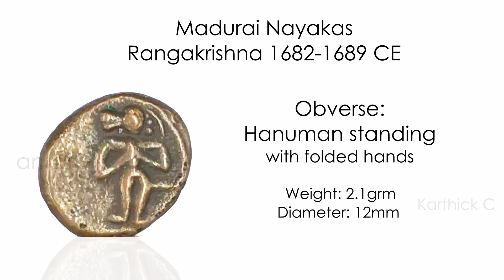Hanuman Coin l Madurai Nayaka l Copper Kasu l Coin l RangaKrishna l Sri Ranga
Hanuman Coin of Madurai Nayaka
In this video, we have described the Hanuman coin issued during the 17th Century in TamilNadu.

Hey, I am Karthick!
Over a period of 5 years, I published three articles and a book on "Coins of Dindigul Region". I am a founding member and secretary of CCS (Chennai Coin Society) which organized four hugely successful national-level exhibitions for coins in Chennai.
I hope you are ready to plunge into a new past time.